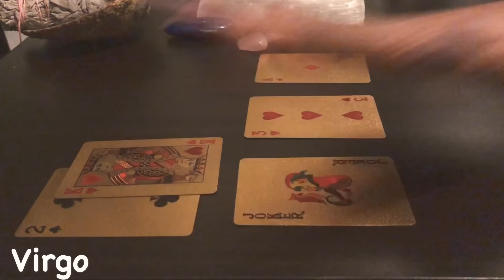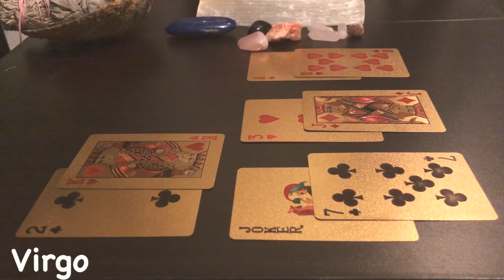Virgo February 2019 “Your the Boss to them”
Virgo you working hard and someone is watching you.